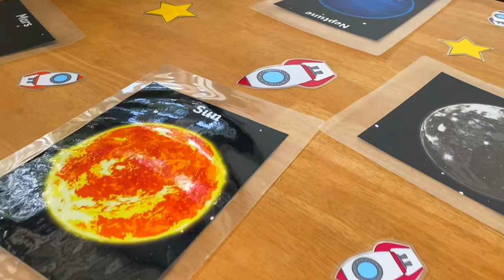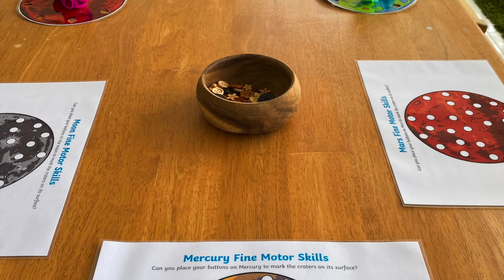Little Seedlings Baby Group 2022-23 - Rayong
This month our Garden International School ‘Little Seedlings Baby and Toddler’ group used our October Core Value of Independent as a focus.

We had plenty of stimulating activities to fit with World Space Week, and it was lovely to see so many children engaging with these.  Plenty of independence skills being developed, and plenty of fun in our exciting Nursery environment.

Join us next month on Wednesday 9th November for our next session.  Our Core Value will be Open-Minded, and our theme will be ‘Festivals around the World’.